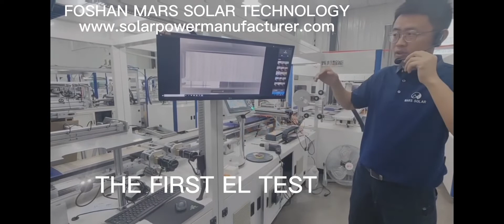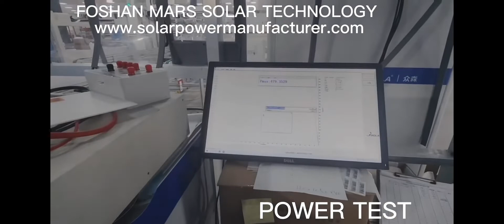How Mars Solar Panel Are Made?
MARS SOLAR have 10+years solar panel production experience.Mars solar panel produce 22% efficiency shingled solar panel,use USA technology.5times EL test and fully automatic machine produce,ensure the solar panel have high power generation, long-term durability.